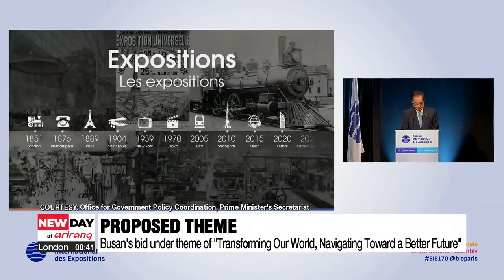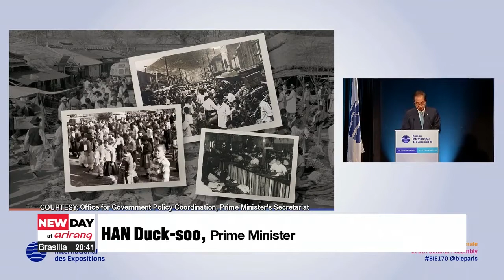S. Korea's PM presents Busan's bid to host World Expo 2030 at BIE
한총리 "세계 대전환 시점, 미래 청사진 세계인과 그릴 준비돼"

One of South Korea's core national agenda items is to make Busan the host city for the World Expo 2030.
And South Korea's Prime Minister delivered a presentation to the Expos governing body in France,... to prove South Korea's commitment to hosting the global event.
South Korea has ambitiously pitched its bid to host the World Expo 2030 in the port city of Busan.
The country's Prime Minister Han Duck-soo delivered the presentation on Tuesday,.. at the Bureau International des Expositions in France.
The agency with 170 member states,... is in charge of overseeing and regulating World Expos.

South Korea's proposed theme for World Expo 2030 Busan is "Transforming Our World, Navigating Toward a Better Future".
The Prime Minister stressed the importance of building a future in which "humans, technology and nature can prosper in harmony".
And he said that South Korea would like to play a bridging role between developing and developed nations.

In promoting the country as a potential host,... Han highlighted the nation's ability to bounce back from economic hardships.

"Korea has overcome war, poverty, economic crisis, and other difficult challenges to emerge as the world’s 10th largest economy... We want to serve the international community by sharing these valuable lessons in the hope that we can help illuminate the way forward for all."

Han also underlined that South Korea has become an active player in the global community,.. through "cutting-edge industries and trendy cultural output".

South Korea's President Yoon Suk-yeol wrapped up the presentation with a video message.

"The 2030 Busan World Expo will be a festival where everyone around the world can celebrate, enjoy and experience the future. See you all in Busan, Korea."

South Korea is competing against Italy and Saudi Arabia,.. and the winning country will be announced in November 2023.
The South Korean government says the expo would bring significant economic benefits to the country,.. worth around 47-billion U.S. dollars.

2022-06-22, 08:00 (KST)